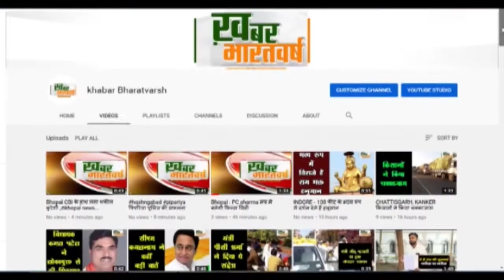अंजड़ (बड़वानी) : महाराणा क्लब पर पुलिस का छापा 31 जुवारीयो से 32 हजार की राशि जप्त